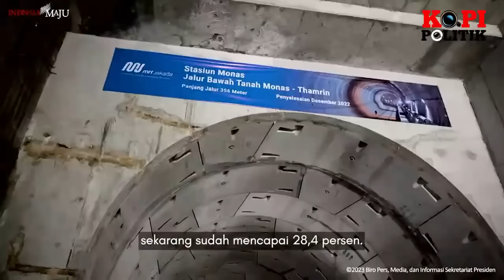GEMPAR !! ORANG KEPERCAYAAN JOKOWI BONGKAR PENGAKUAN ISTANA CURANGI PEMILU